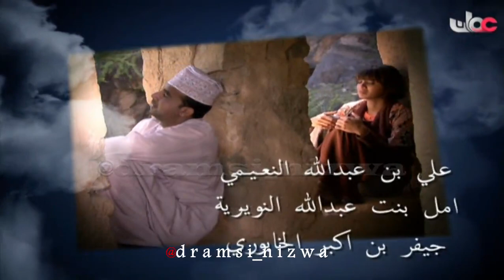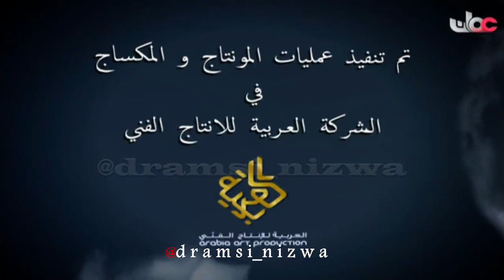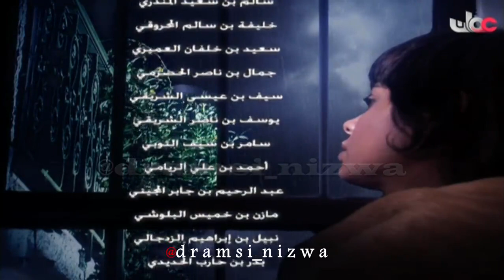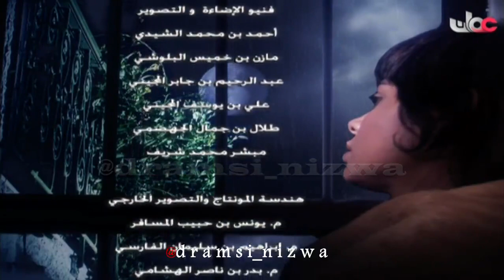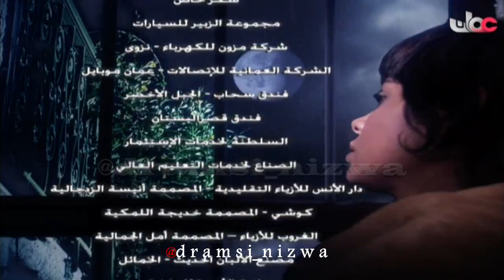المسلسل العُماني زينب الحلقة 6 انتاج 2010م